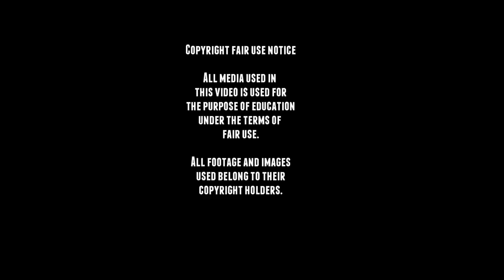Rare Jagdtiger WW2 footage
■ Wikipedia
■ tanks-encyclopedia
■ preservedtanks
■ pantser.net